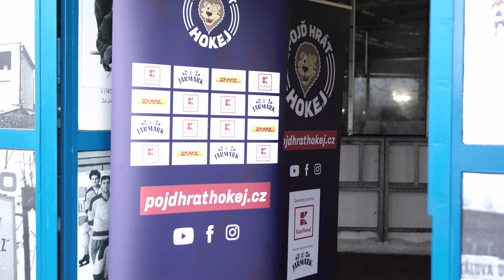Pojď hrát hokej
Benátky nad Jizerou - 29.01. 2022. Hokejový oddíl HC BENÁTKY NAD JIZEROU organizoval ve spolupráci s Českým svazem ledního hokeje již sedmý náborový den. Více v naší reportáži.